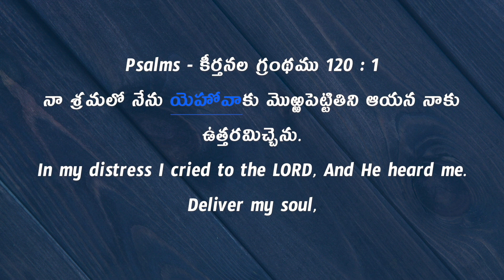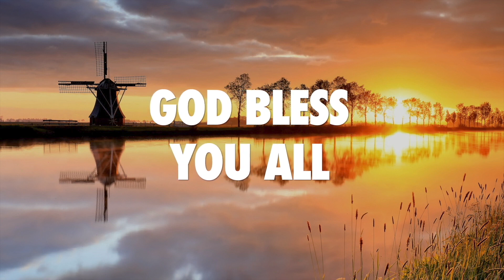Daily Bible Message 17 07 2023 | Psalms కీర్తనల గ్రంథము 120 1